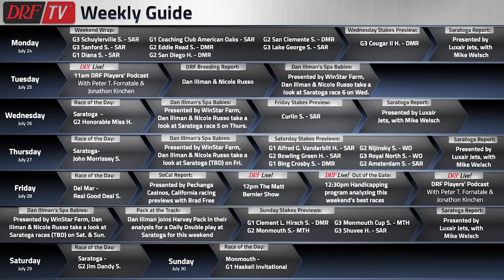DRFTV Weekly Guide July 24, 2017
Check out what's on schedule this week on DRFTV